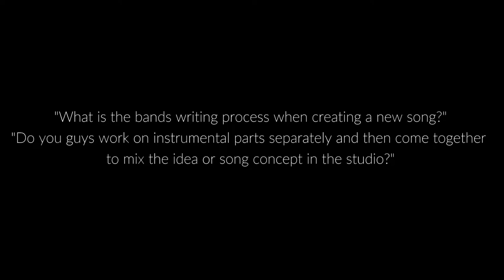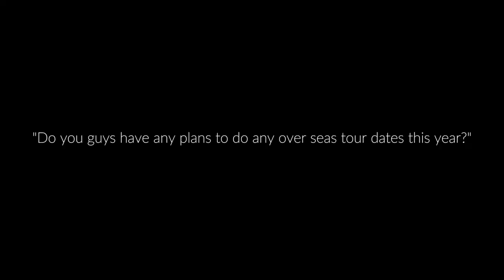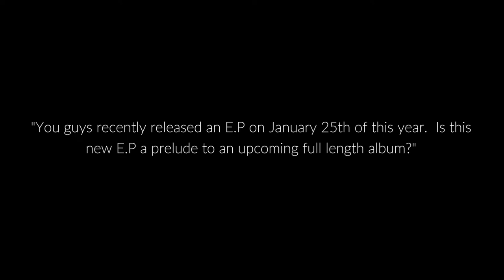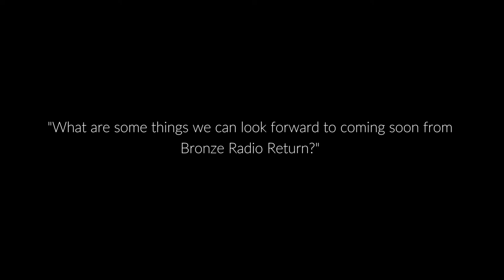Artist Insight Ep: 3 | Bronze Radio Return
Chris got the chance to sit down with the band Bronze Radio Return during their tour stop in Chapel Hill NC.  Their show was sold out at the Cat's Cradle.  We talked about music, influences and how they came together.